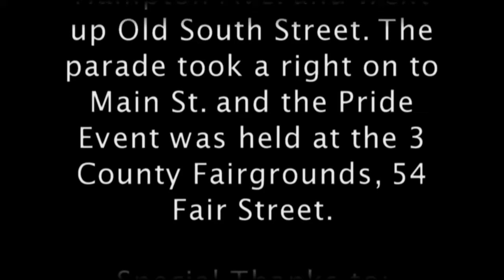NOHO's 33rd Annual LGBT Parade and Pride Event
Northampton, MA. May 3, 2014. Videotaped and edited by Dann Vazquez. A DV Archives 2014.